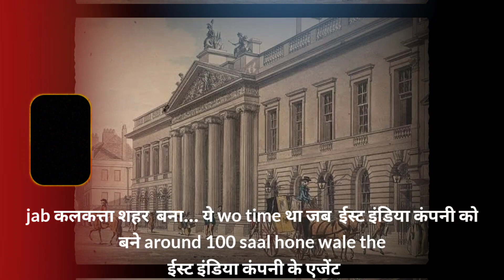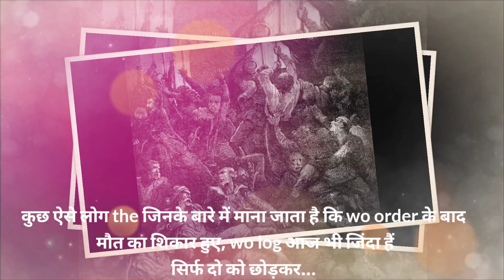Story Of Black Hole Tragedy | एक ऐसा दिन जब 146 Soldier को काल कोठरी में डाल दिया था | The Blank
Hello friends: I hope you all are fantastic

About Video: dosto aaj ki video me hum baat karne wale hai black hole tragedy ke bare me jab mugal badshah siraj ud dola ne east india company ke 146 soldier ko kaal kothri me daal diya tha jise black hole tragedy ke naam se jana jata hai agar aapko video achi Lage to please channel ko subscribe kar lena thank you